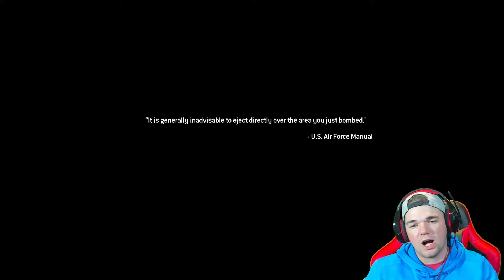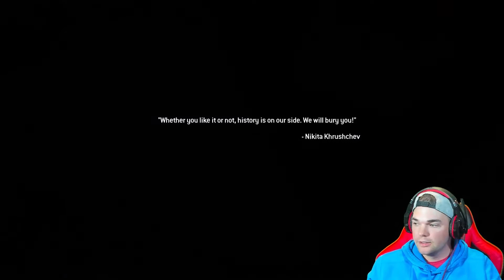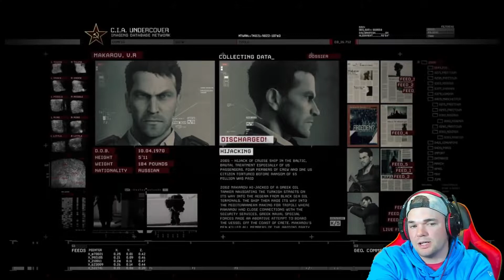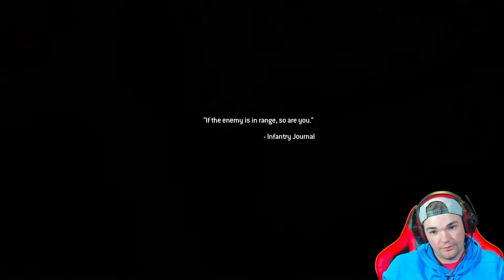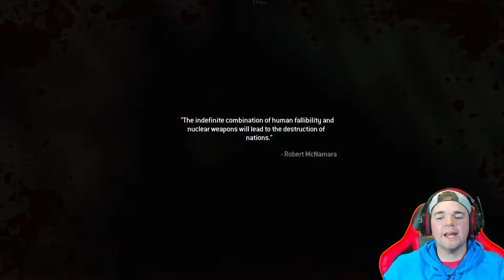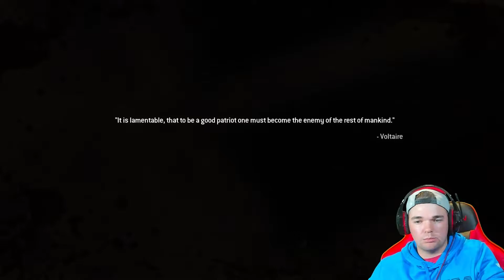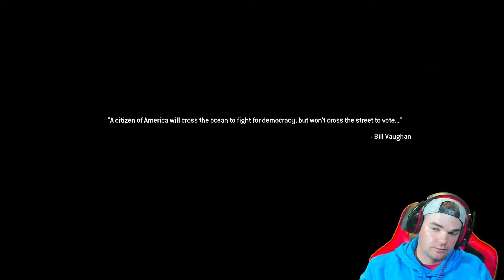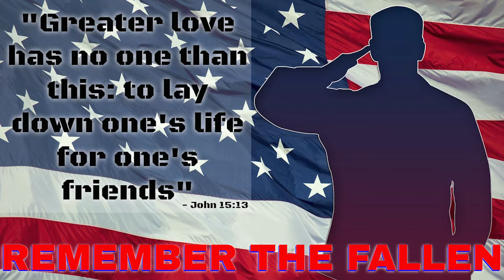SOME GAVE ALL | Call of Duty: Modern Warfare 2 Remastered (PS5) | Memorial Day 2022 Celebration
Howdy Folks how the hell are yuh? Today is a day of remembrance for those who bravely gave their lives so that we can live in a free country. Today was the perfect day to come out of my hiatus energized and ready to roll. I know it isn't a horror game but some things are bigger than algorithms and this is one of them. Happy Memorial Day!

As always we thank all of those who have served and are currently serving in the Military!